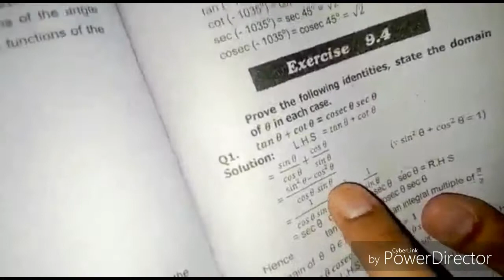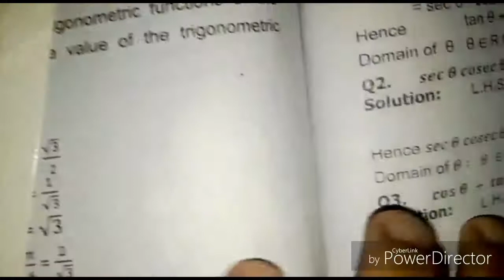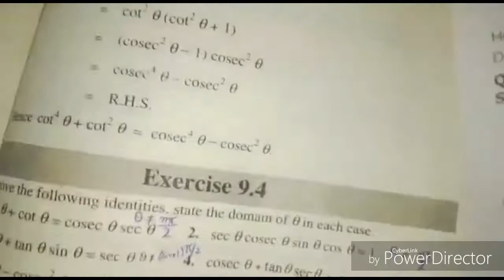Guess the Domain With Easy Tricks😀😀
Now it will Be Easy,no more difficulty to determine the Domain